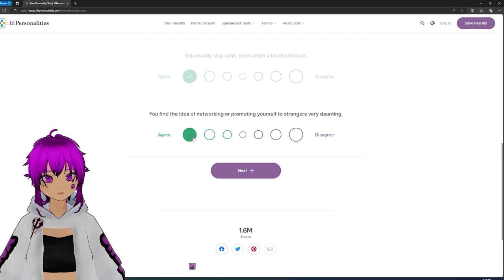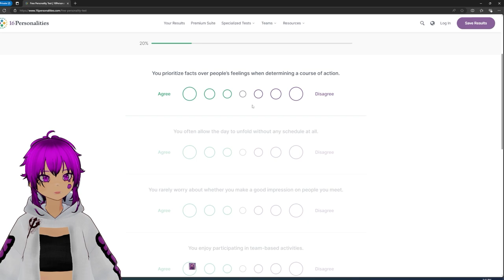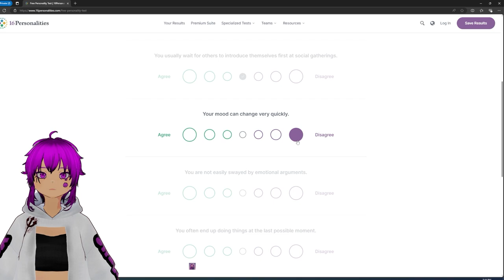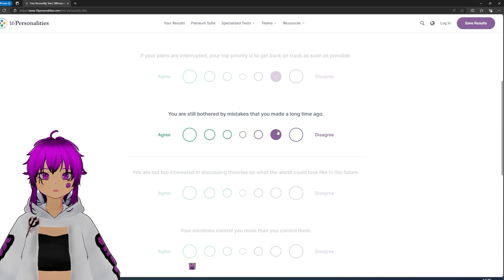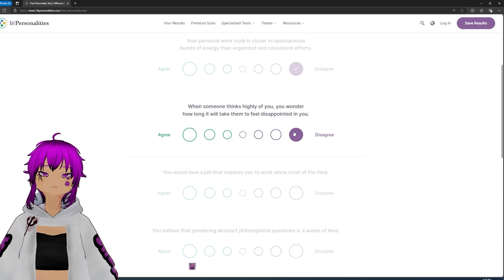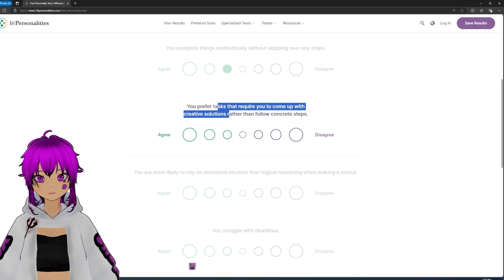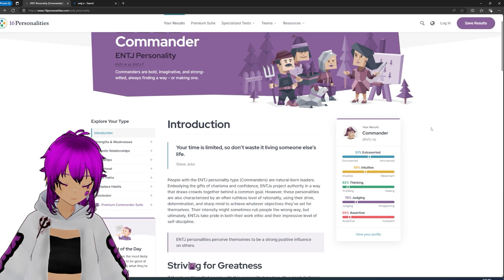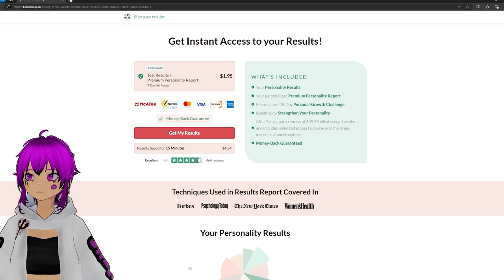Finding out the personality of a Vtuber!!! 16 Personalities Quiz 🙌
I took a personality Quiz and heres how it went! Let me know if your personality type matches you well in the comments! More spooky videos soon!

Wanna play or have Suggestions on games to play?
Will be posting reels, irl pics and some other cringy stuff on my insta so be sure to check it out 🙃

Demonlord who has been cursed by the hero and transferred into another world. so, I reluctantly decided to become a content creator while trying to get my body back.